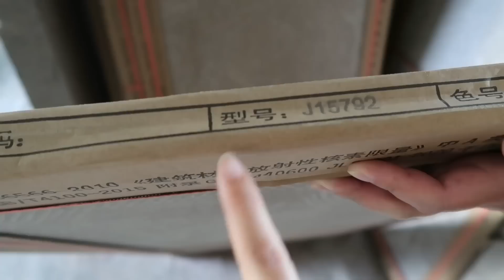小廚監工裝修進度，晚餐花1小時做4菜1湯，憧憬未來的家！